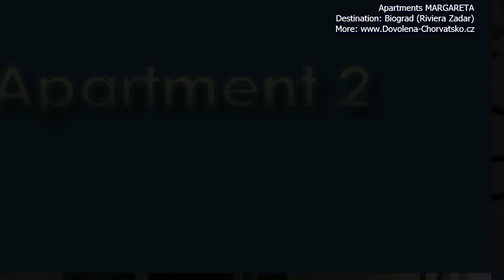Apartments Margareta - Biograd; Riviera Zadar holidays accommodation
Direct contacts with owners...